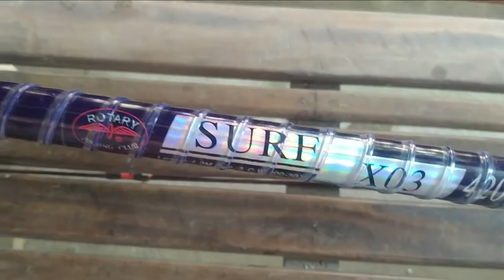JORAN RINGAN DAN KUAT DI PAKAI MANCING DI LAUT MERK ROTARY X03 CW 200 300 PANJANG 420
joran rotary surf
joran rotary surf
joran rotary surf

2. Jika kalian punya pertanyaan silahkan komen.

Terimakasih